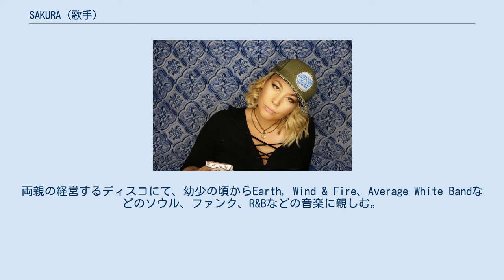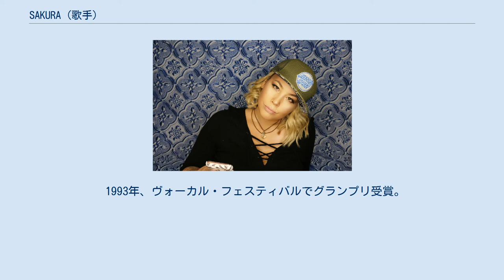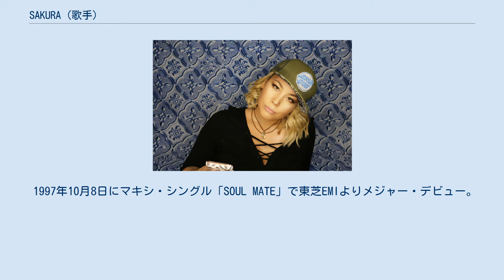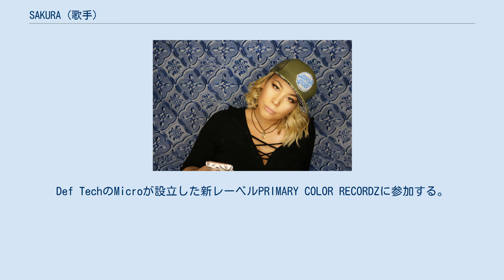SAKURA (歌手)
SAKURA（サクラ、1971年11月23日 - ）は、日本の歌手、作詞家、作曲家。
スイス生まれ、兵庫県神戸市出身。
LDH JAPAN所属。
 自ら作詞作曲も手がけ、絶妙のリズム感と繊細な歌声でコンテンポラリーなブラック・ミュージックを展開している。
 2歳までスイスで過ごした後、大阪に移り住む。
両親の経営するディスコにて、幼少の頃からEarth, Wind & Fire、Average White Bandなどのソウル、ファンク、R&Bなどの音楽に親しむ。
 インターナショナルスクール在学中の14歳の時に神戸に住居を移し、友人の影響でアコースティックギターを弾き始める。
ジョニ・ミッチェル、キャロル・キングなどアコースティックなサウンドのものも聴き漁るようになり、オリジナル曲作りや弾き語りなどのライブ活動を始める。
 1986年に“POPCON”の関西・四国大会に出場し、ジュニア部門で銀賞を獲得。
1989年にワシントン・シアトル大学に入学し、その後、シアトル短大に編入。
留学中は仲間とストリートでブルースを歌って過ごす。
1991年に卒業後、帰国して一般企業の会社員をとなるが、そのかたわらでオリジナル曲を書きため、R&B、ソウル系の数々のバンドにリード・ヴォーカルとして参加する。
時にはニューヨークのセッションやレコーディングにも参加する等、実践によって経験を重ねていく。
 1993年、ヴォーカル・フェスティバルでグランプリ受賞。
 1995年、インディーズよりミニアルバム『SAKURA』（BOUNCE RECORDS・DIG UP LABEL）をリリース。
1997年7月にはインディーズ・カセット『All Brand New』(No Music, No Life) をリリースと、インディーズで実績を伸ばす。
 1997年10月8日にマキシ・シングル「SOUL MATE」で東芝EMIよりメジャー・デビュー。
9年間の在籍中に8枚のオリジナル・アルバムを発表。
 2003年にウクレレを弾きながら関西弁で歌う「LOVE 4 REAL」が話題になる。
当初、レコード会社は宣伝用ミュージック・ビデオを作製しなかったが、FM802の番組で独自にミュージック・ビデオ撮影の参加者を募集したところ、予想を大幅に上回る約400組の応募が殺到。
地元テレビ局で放映されたことでさらに人気は加速し、FM802のチャートOSAKAN HOT 100では2週連続1位を獲得した。
 2006年、独立して自主レーベルを設立。
同年、Def Techのツアーに参加。
 2007年、ユニバーサルミュージックへ移籍。
Def TechのMicroが設立した新レーベルPRIMARY COLOR RECORDZに参加する。
 2008年、再びインディーズにて活動を始める。
 2013年、LDH主催の「CREATOR BATTLE AUDITION」にて優秀賞受賞。